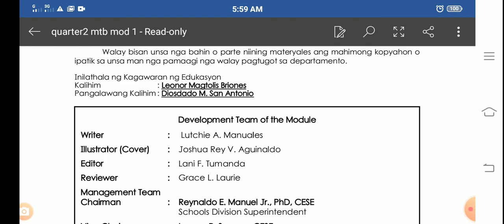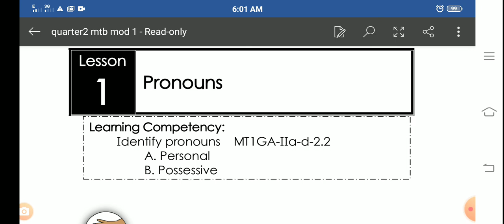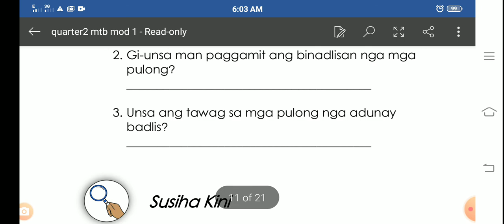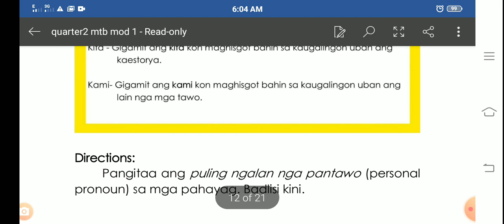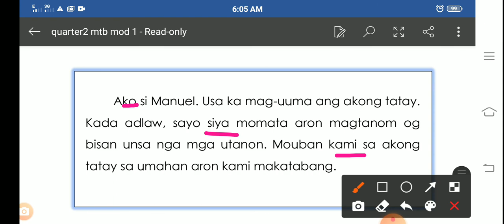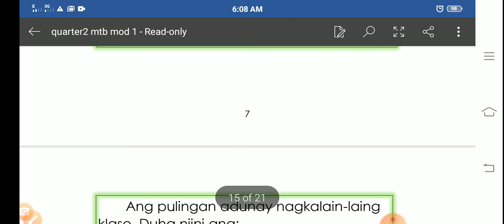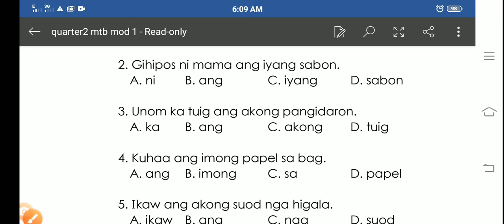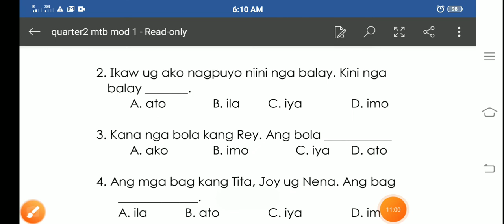MTB Quarter 2 Module 1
MTB: Pronouns

Business Link:

Magnegosyo Tayo🙋